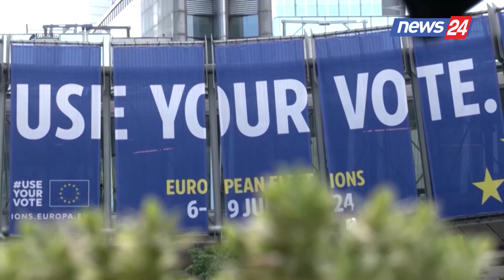Samiti dy ditor në Zvicër, 80 vende mbështesin integritetin territorial të Ukrainës